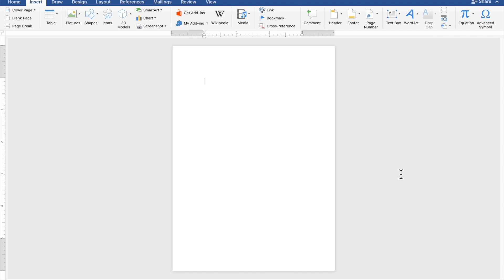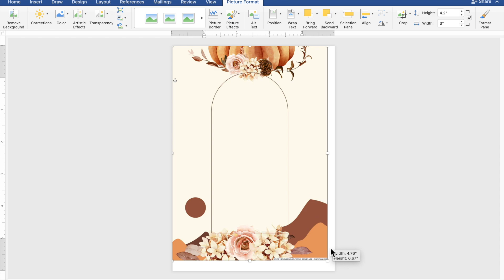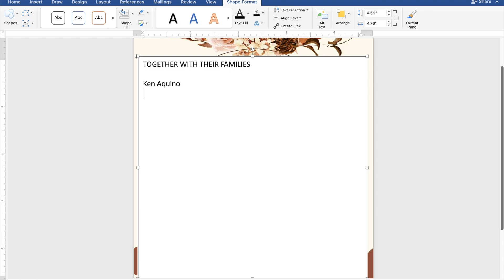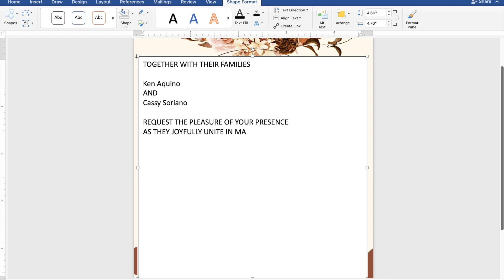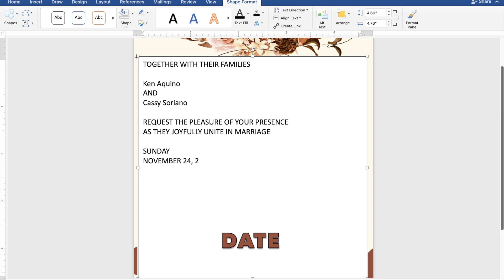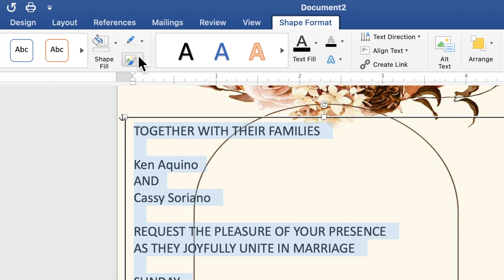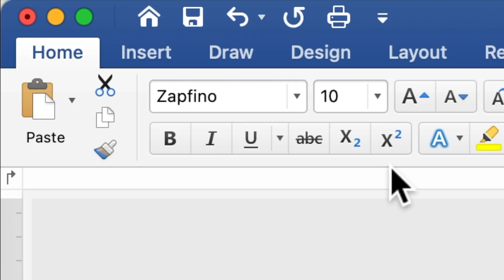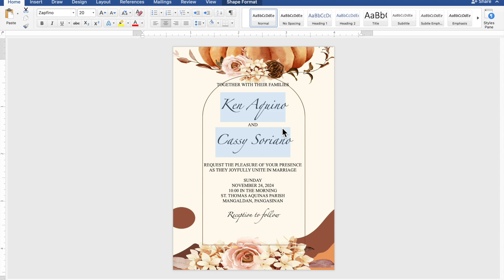BROWN IN BEIGE | How to make WEDDING INVITATION in Microsoft Word | Cassy Soriano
Create your own WEDDING INVITATION using Microsoft Word with a motif or theme BROWN IN BEIGE :))